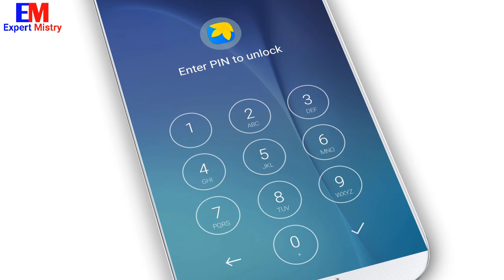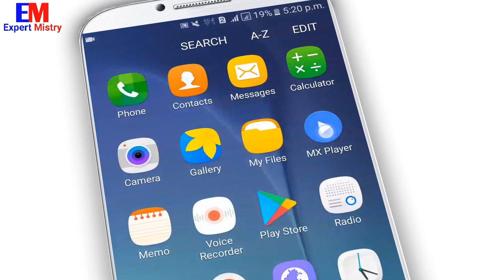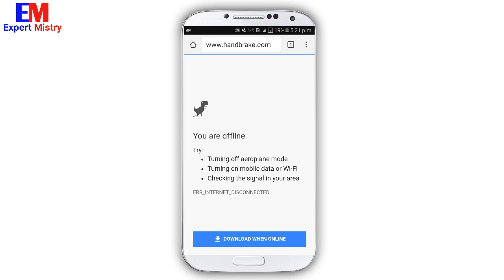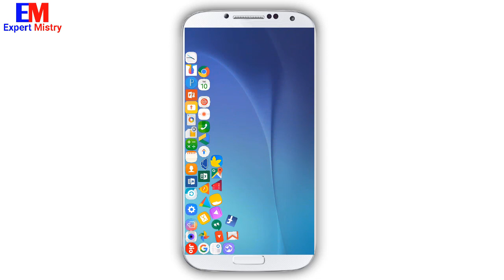Android Best Useful And Important Hidden Settings For All User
Code - file:///sdcard